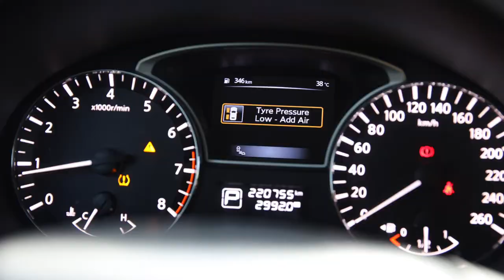Ready to hit the road 🚗 | 150PSI Portable Air Compressor with PowerBank | PROMATE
Powered by the in-built 6000mAh powerbank or DC adapter, Aerify can inflate tyres (car, motorcycle, bike), balls, and, other inflatables, charge devices including smartphones and tablets on the go, and provide assistance in emergency situations with its Safety Hammer and LED flashlight.

🏷️Aerify